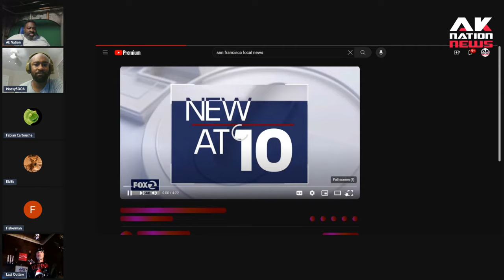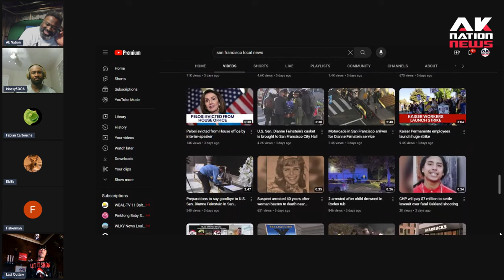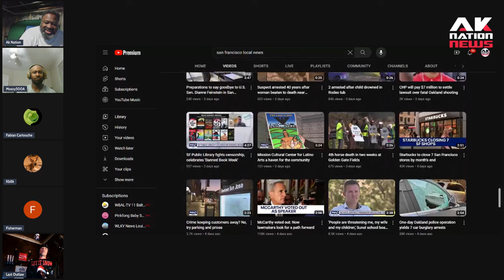Chris Paul's controversial comments after Warriors play San Quentin Prison team draw criticism.